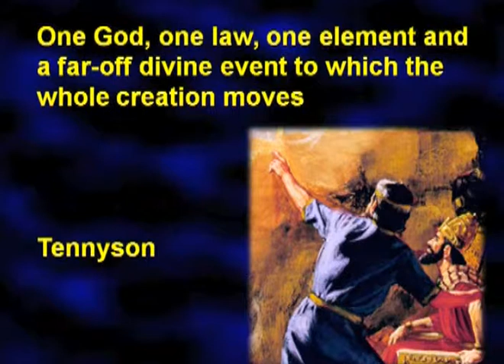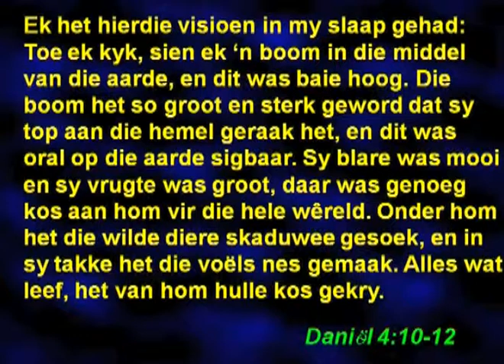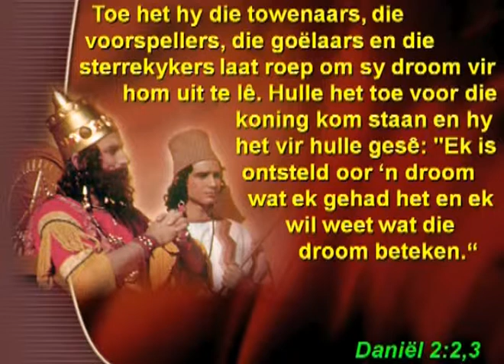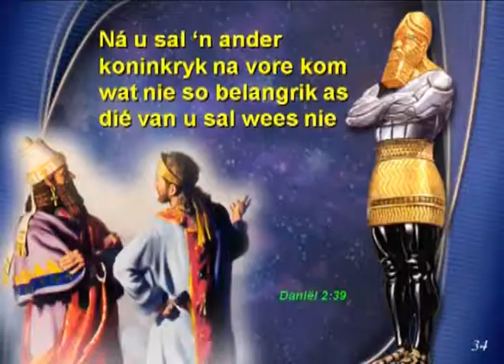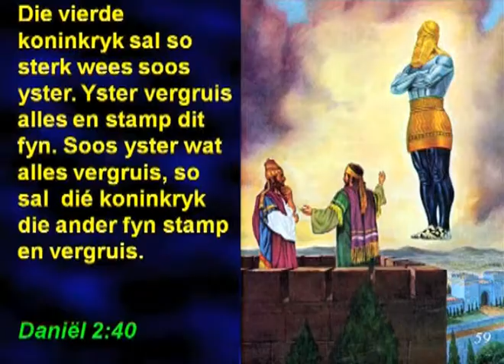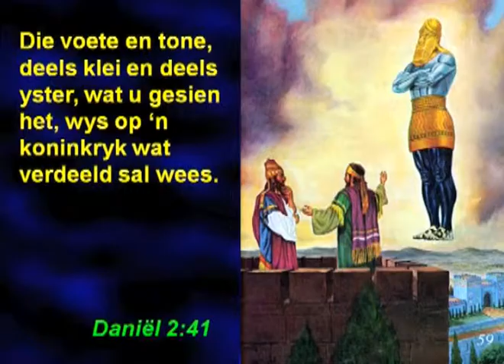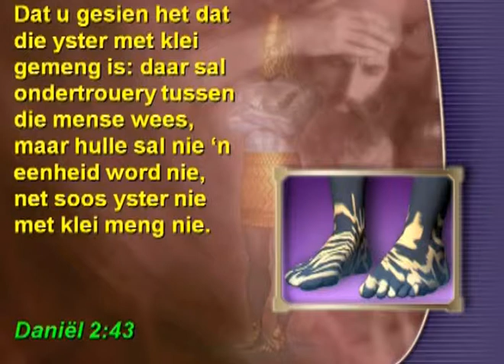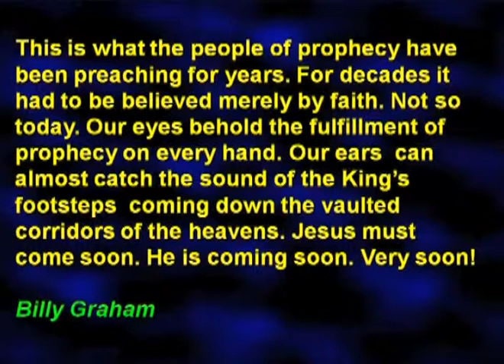Argeologie en die Bybel Gustav van Niekerk 06 Die Toekoms Geopenbaar vanuit 'n Verlore Stad